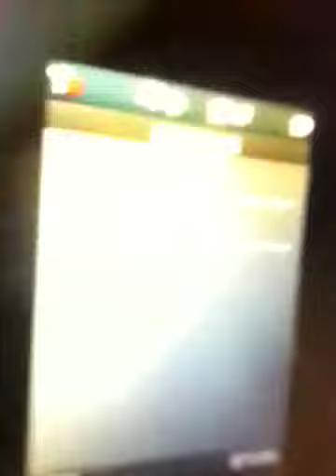Short message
This was a short one.

108 Mile Ranch, British Columbia or how ever it goes... I don't care